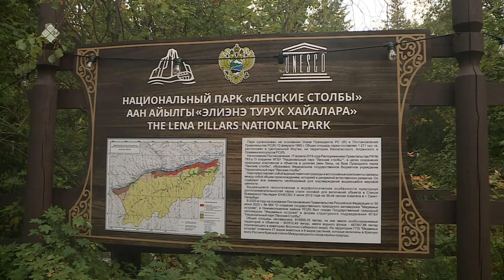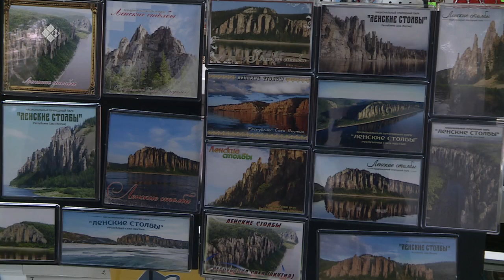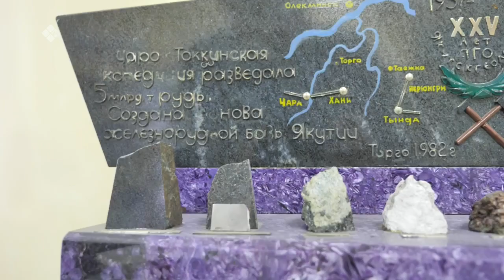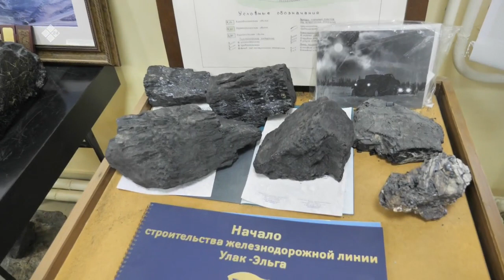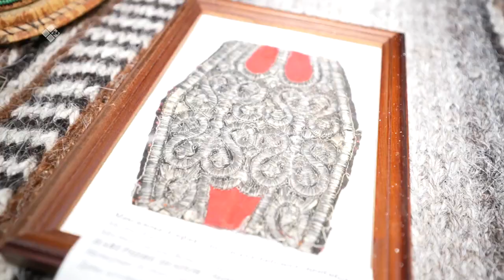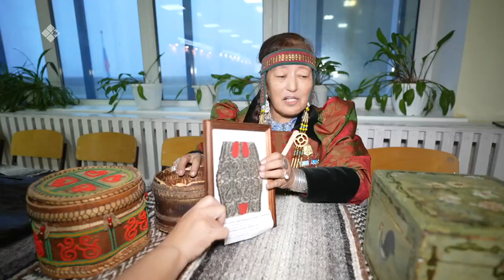«Саҥа Күн» (16.09.23)